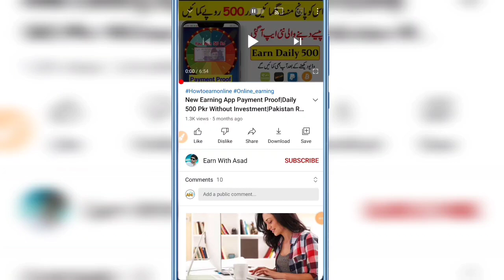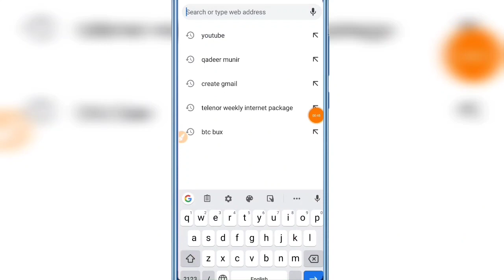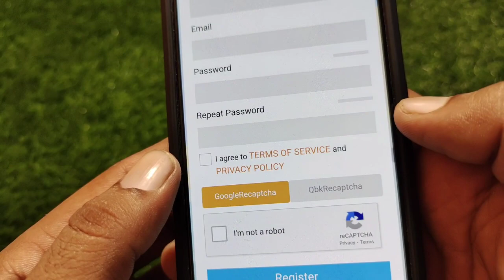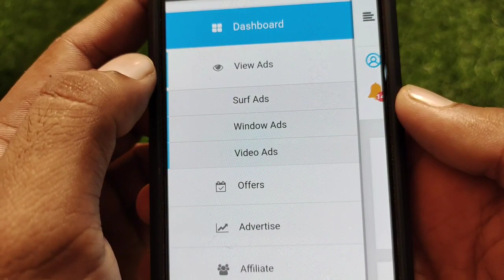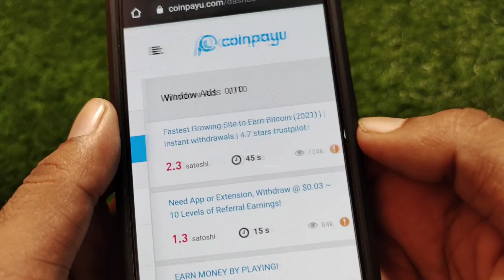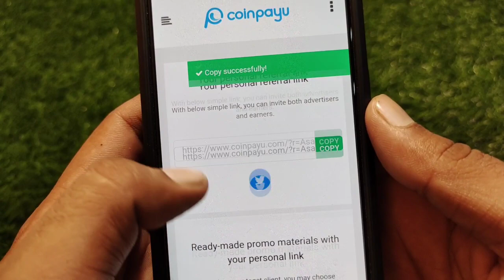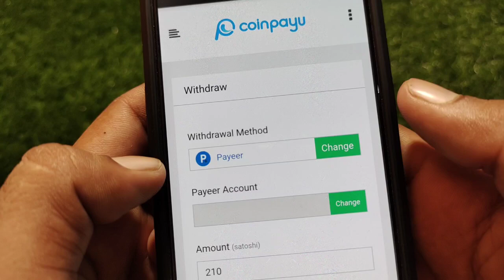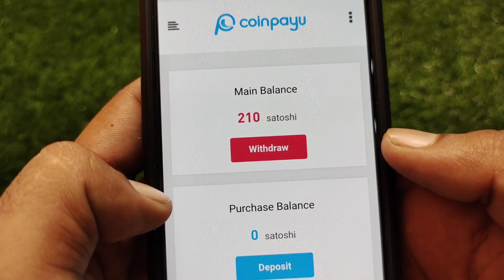Ads Watching jobs For Students | Earn Money By Watching Ads Without investment| Easypaisa Jazzcash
1- How to Earn Money Online in Pakistan
2- Earn Money Online
3- Make money online at home
4- Online earning in Pakistan
5- Earn money online without investment
6- Earn money from home
7- Earn money online without investment for students
8- Online work and earn money
9- Online Business Ideas in Pakistan
10- Make money online fast